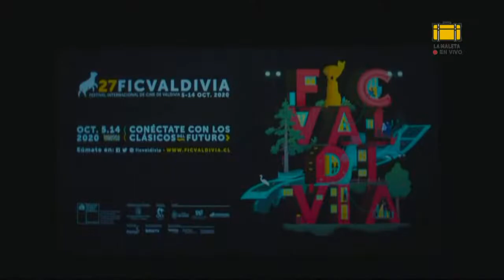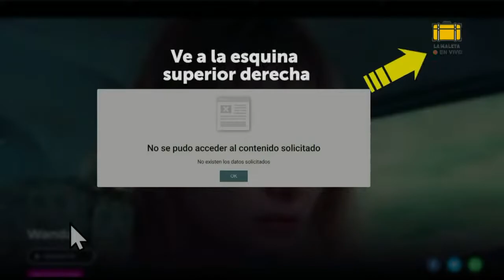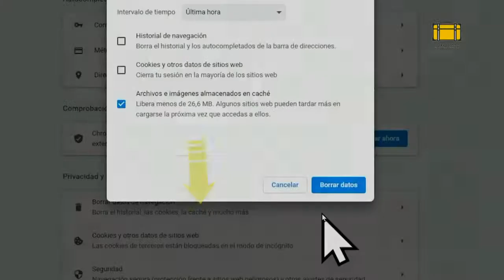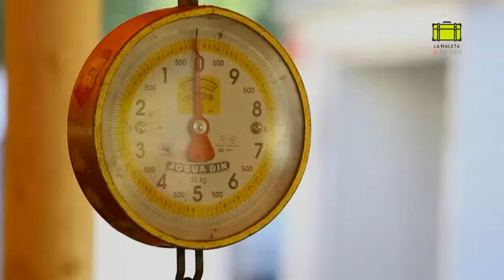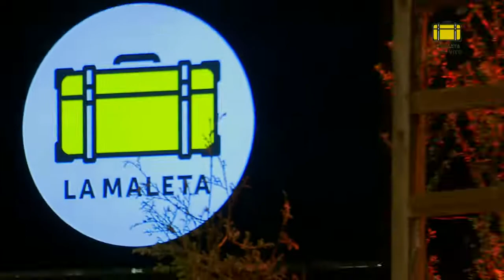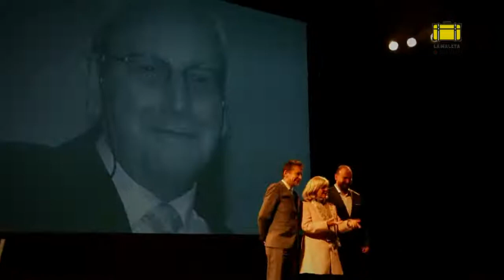La Maleta, el matinal de FICValdivia2020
Revisa las últimas novedades de la penúltima jornada del

Conduce: Ingrid Isensee y Samuel González

Invitados:
Dr. Claudio Verdugo, epidemiólogo que ha colaborado con la aplicación de este test a todo el equipo técnico, productores y ejecutivos del Festival Internacional de Cine de Valdivia.

Tehani Staiger, directora de Encuentros Australes

Conoce más detalles de la 27º edición del Festival Internacional de Cine de Valdivia en nuestro sitio web